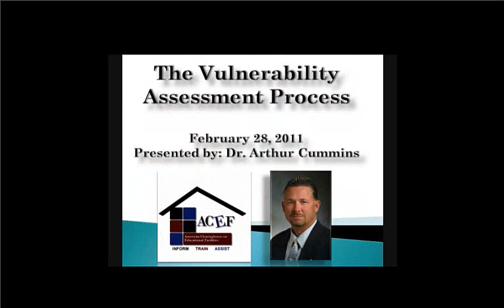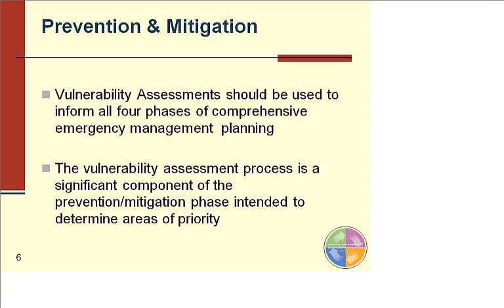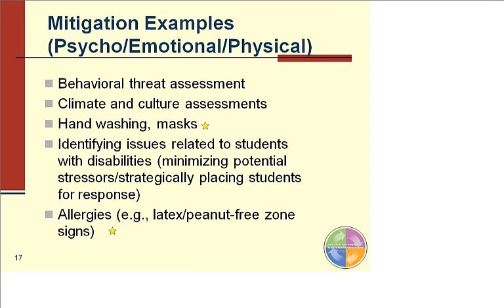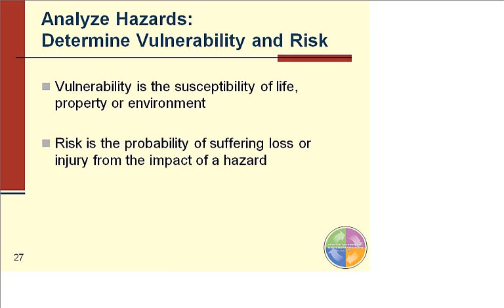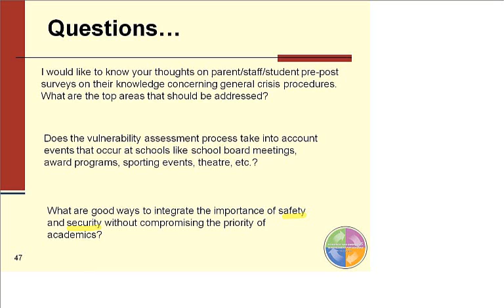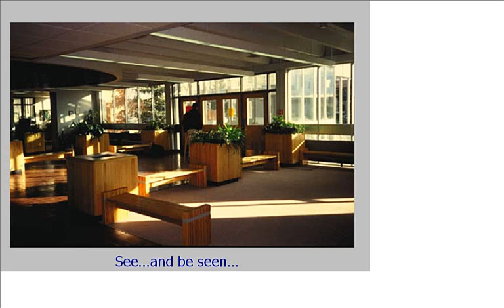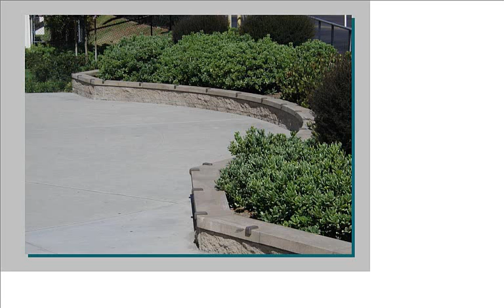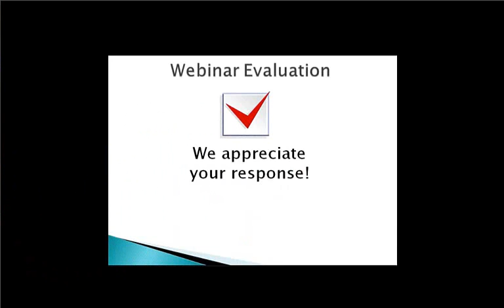ACEF Webinar - The Vulnerability Assessment Process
In this online learning opportunity, content and resources will be shared to support a strategic approach to assessing matters of safety and security in school settings.  Current research will be cited and you will be directed to a broad scope of resources to support your learning in this area.  A variety of tools will be discussed to support implementation at the local level.  Outcomes from this session will allow you to activate and mobilize a call to action.